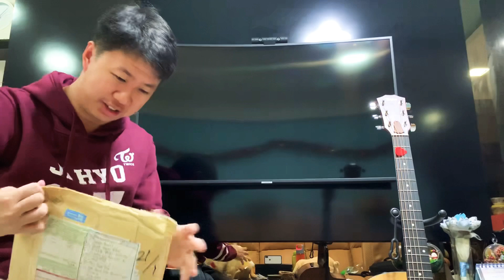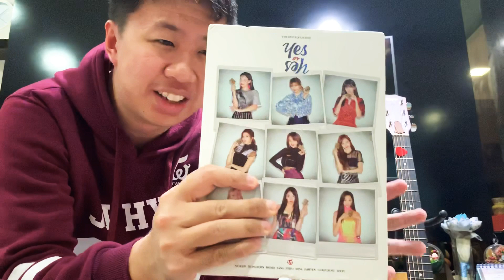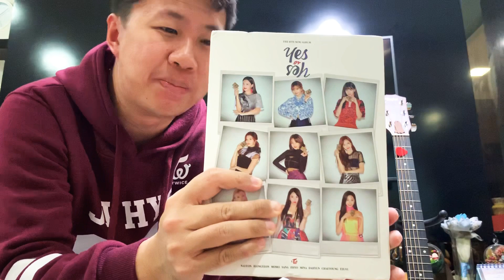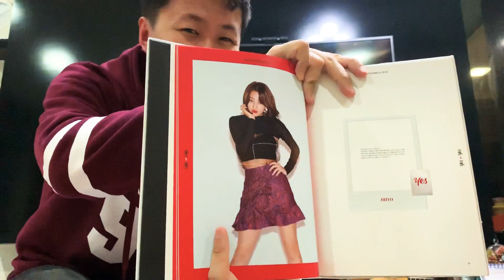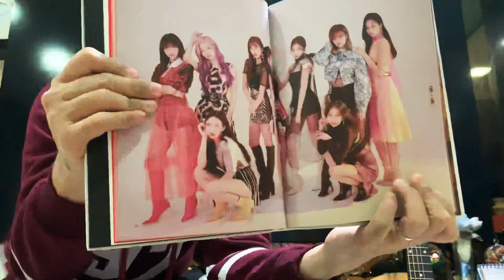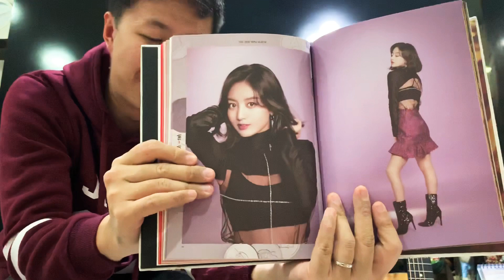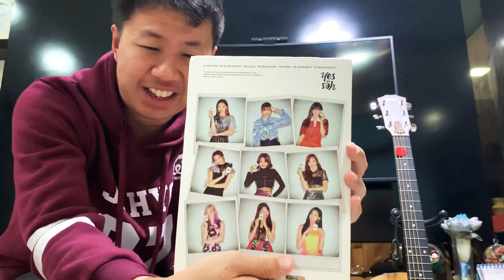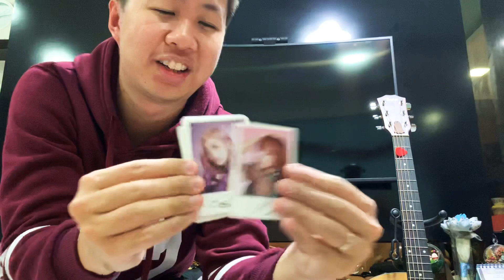TWICE (트와이스) “YES OR YES” Album Unboxing + HappyJIHYODay!!!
Hello ONCEs! Please pardon my voice, I’m having a bit of a cold. In this video, I’ll be unboxing my Yes Or Yes album that just arrived in the mail! There’s also a little surprise at the end of it so be sure to watch the entire video! Happy birthday to our leadernim Park Jihyo!!!  May all your dreams come true :)))